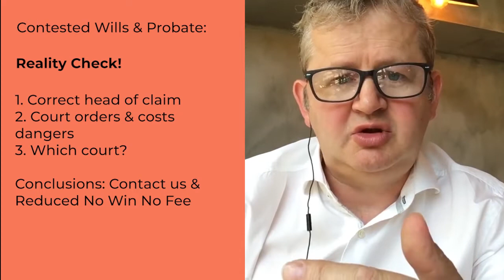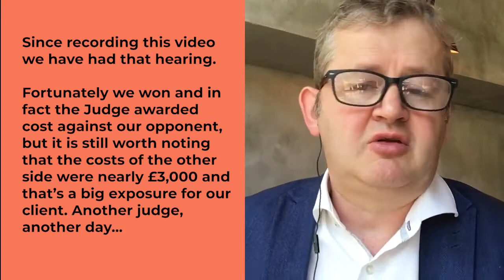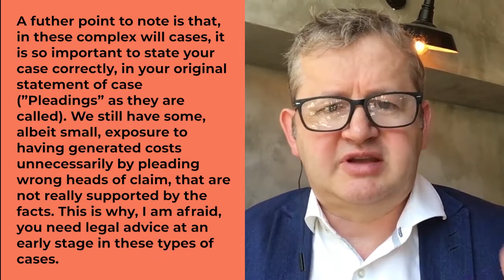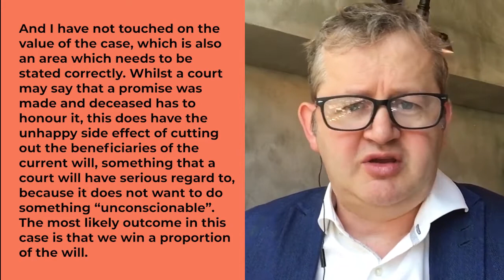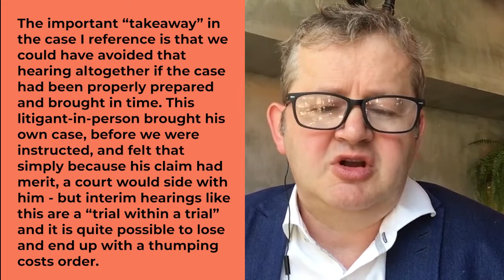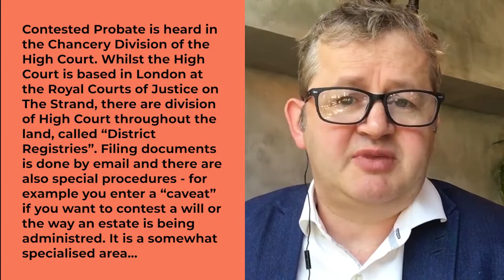Contested Wills & Probate: Three Dangers! (Promissory Estoppel claim) UK law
Are you a litigant in person, running your own case?

To receive more guidance, legal surgery (£150), to purchase the book or for further details of our services go to:

And if you want my bible on civil litigation, buy Flying Solo - just click here!:

If you want full legal representation we can help you at our sister law firm. Please email for details. (Redwood Legal no long exists as a law firm, we have moved to another law firm.)

In this vlog I look at the perils and pitfalls of bringing a claim against an estate, especially if you are unrepresented and I use an actual claim we are running for promissory estoppel, where a will is being challenge because the deceased made an earlier promise (which she is "estopped" for backing out of, even after her death). I am afraid you almost certainly will need legal advice in what is a complex area...

Firstly, there are dangers if you do not bring the right head of claim ("gateway" to justice).  Is it a promissory estoppel claim, an inheritance act claim, or a claim for lack of testamentary capacity? Etc. etc. It can be expensive if you bring your claim wrongly, even if you are subsequently vindicated in the merits of the case as they other side may apply to strike out the wrong head of claim which could have immediate costs consequences.

Secondly, be aware that in a specialist area, or indeed in county court cases generally, costs can also be racked up against you if you miss court deadlines and do not read court orders properly and fail to consult the rule book - the Civil Procedure Rules

Thirdly, make sure you have the right court and have brought it in the right way according to the claim value and the type of claim your are bringing. There are special district registries for challenging wills and so you should not assume it will automatically go into a normal county court.

I close by laying out how you can approach us for legal advice and to do so in a way that will save you money! I think reduced no win no fee is good for this type of claim. A lawyer is thereby incentivised to win, as part of their fees will only be paid upon a successful result. This avoids the danger of "taxi meter" problems, where you do not know how long the journey is going to take and how much the fare will be.